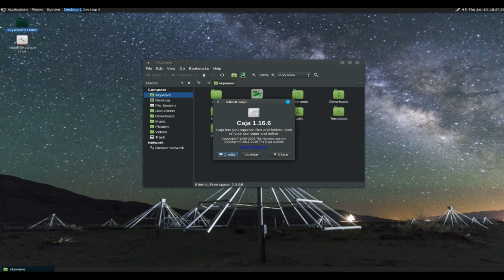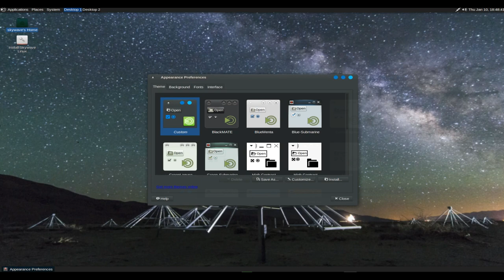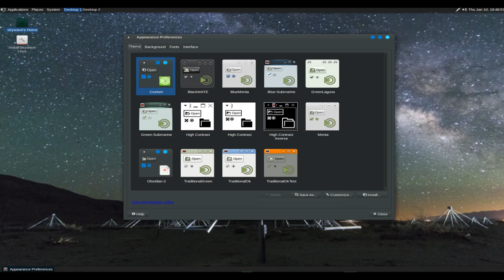Skywave Linux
Skywave Linux is a 64 bit system built over Ubuntu Linux...